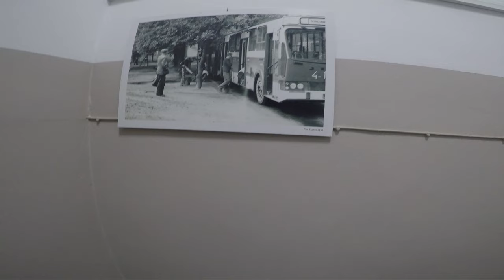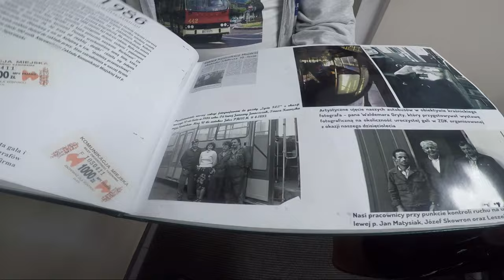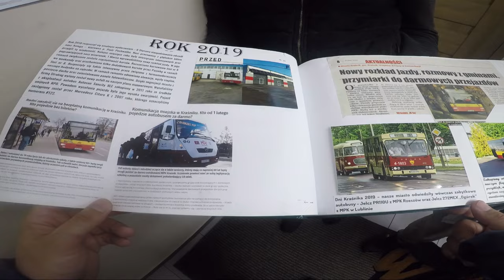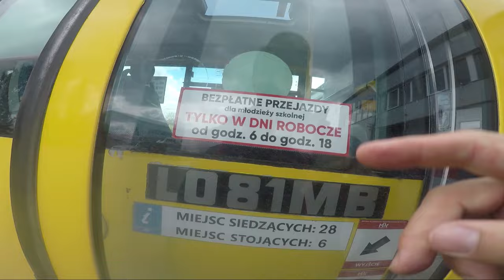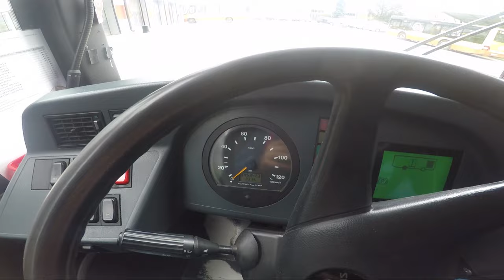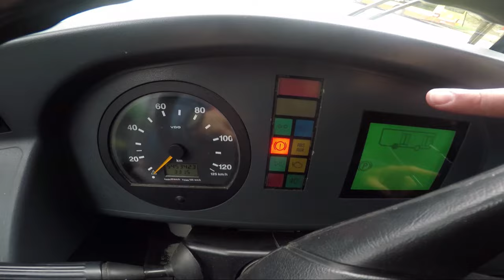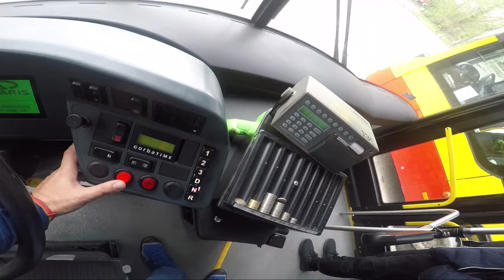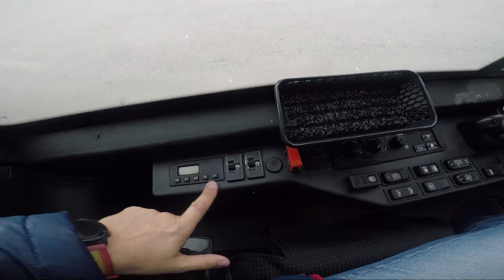Wycieczka do MPK Kraśnik - Zajezdnia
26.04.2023 wraz z @OkiemMilosnika @autobusowazajawka oraz @Drajwerowicz odwiedzieliśmy @TPwKrasnik gdzie zostały nam przedstawione nowe wozy zakupione przez  Dyrektora ds. eksploatacji i rozwoju w MPK Kraśnik - Maksyma Bratko.

Mieliśmy możliwość oglądnięcia zajezdni i przetestowania kilka wozów. Przejechaliśmy również kilka razy kursami liniowymi z których tez będą nagrania,

Za zorganizowanie całego wyjazdu dziekuje @OkiemMilosnika  za możliwość przejazdu Dyrektorowi Maksymowi Bratko.
Najbardziej jednak dziękuje kolegom po fachu za świetną zabawę tego dnia.

Wojna trwa, zaraz za "miedzą" ludzie się biją, umierają

Spodobał Ci się kanał i chcesz dorzucić się do produkcji lepszych filmów? Odwiedź Patronite:

Wystarczy już 5 PLN/ miesięcznie by cieszyć sie wcześniejszym dostępem do filmów.

Natomiast, jak Ci się kończy polisa OC sprawdź porównywarkę Mubi.pl a możesz zyskać 150 PLN zwrotu. Wystarczy że klikniesz na link na dole i wyliczysz ubezpieczenie a być może będziesz miał tańsze ubezpieczenie samochodu i zyskasz 150 PLN cashbecku. Polecam.